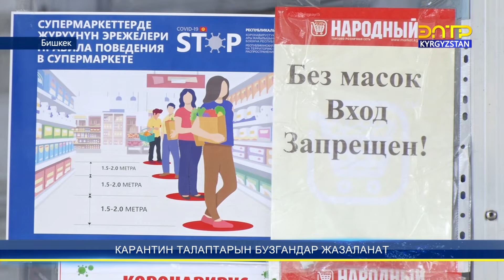Карантин талаптарын бузгандар жазаланат